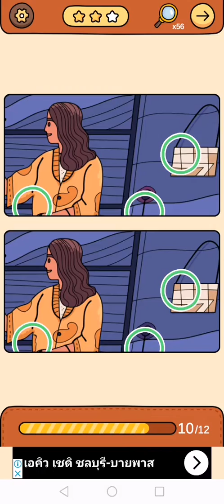Find​ Out​ ความแตกต่าง​-ด่าน27